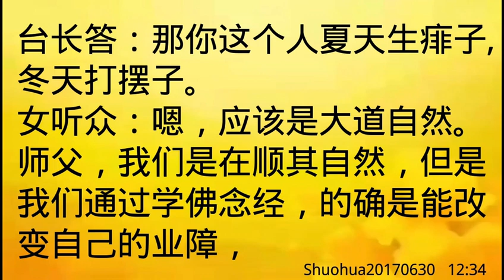卢台长开示：如何理解相应到宇宙和地球的本初Shuohua20170630 12:34